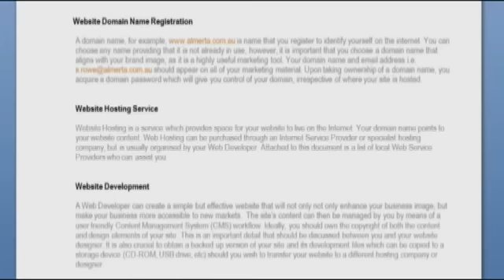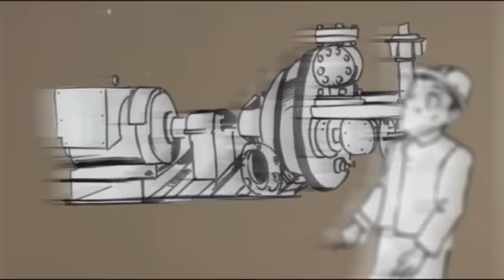CEG Initiative April-29-2011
Further work on the CEG Initiative training video